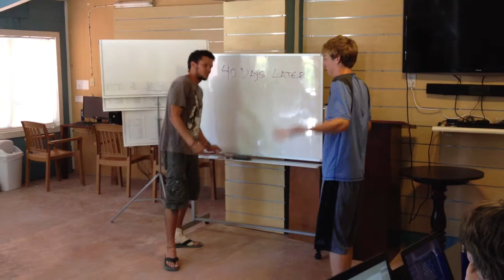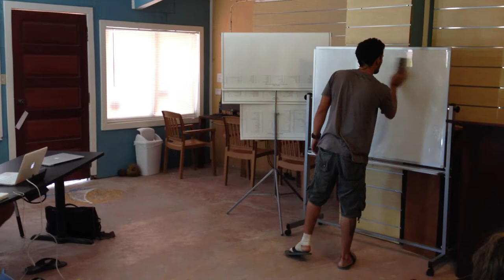Israelite and the golden calf (Exodus 32) - El pueblo de Israel y el becerro de oro (Exodo 32)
In our Bible School we try to teach through stories from the Bible. This time we're trying to represent the story that is founded in Exodus 32 when the people of Israel asked Aaron for something to worship!

En nuestra Escuela Bíblica, tratamos de enseñar a través de historias de la Biblia. Esta vez estamos tratando de representar la historia que se basa en Éxodo 32, cuando el pueblo de Israel pidió a Aaron algo para adorar!